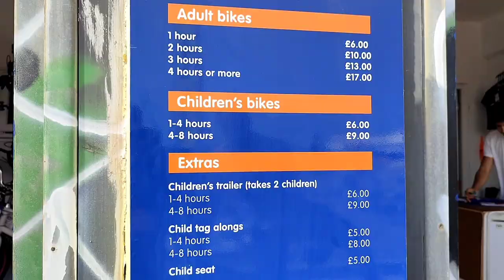UK Heatwave |A weekend in Brighton| People Enjoy Hot weather | UK Break heat record|Temperature 40°C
Walking Tour Brighton Beach & Brighton Pier | England Beach | July 2022 | Hindi Narration
Location: Brighton Beach & Brighton Pier | Things to do in Brighton.

0:00 - Introduction
0:10 - Brighton Station
1:48 - Beach Fun
7:27 - Brighton Palace Pier Walk
13:38 - Brighton Road walk

Introduction:
This year 2022, UK temperature reaches 40C temperature, people from all over the country moving toward the southern city of Brighton, to chill out & beat the heat. Brighton Beach is one of the UK’s most famous beaches, Brighton Beach is a pebbly beach.

Brighton is truly a place for day outing , Loved by all age group people, residents, tourists . Also Brighton is best city in UK for students & education.
The Brighton Palace Pier, commonly known as Brighton Pier, The Palace Pier is a popular tourist attraction , particularly with day visitors to the city

3.
6. Where to eat Indian food
7.

FAQ
Question/ FAQ
Q1:  What to do in brighton / Things to do in brighton/ what's on in brighton/  where is brighton/ where to eat in brighton/ brighton highlights/ Brighton day trip/ Brighton city
1. Brighton Beach
2. Brighton Palace Pier / brighton pier
3. British Airways i360 ·
4. Royal Pavilion ·
5. North Laine
6. Undercliff Walk ·
7. Devil's Dyke
8. Brighton Dome
9. SEA Life
10. The Lanes

Q2 When to visit Brighton / brighton weather
 The sunniest & warmest time of the year is from May to September. As for the weather, the best time to visit Brighton is  from  July and August , its a peak tourist season, with hotel and flight prices rising accordingly.